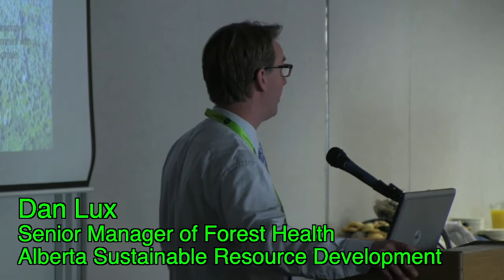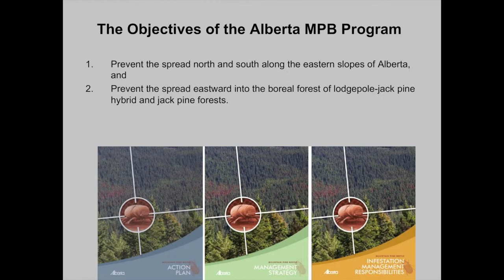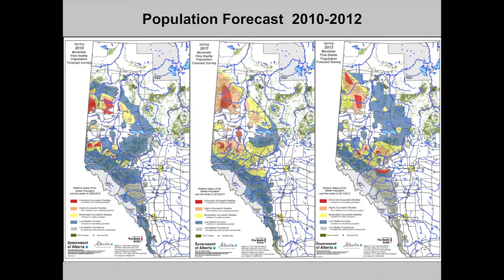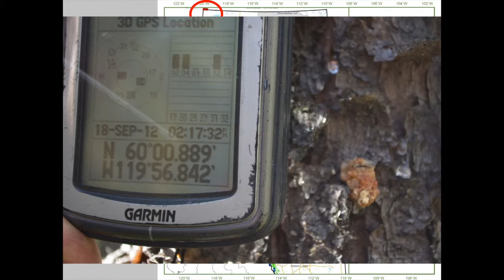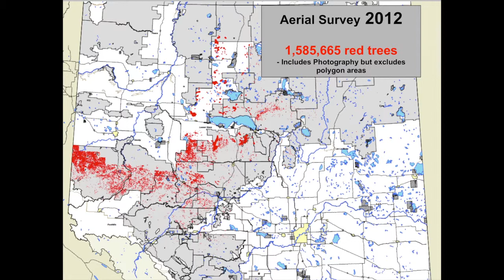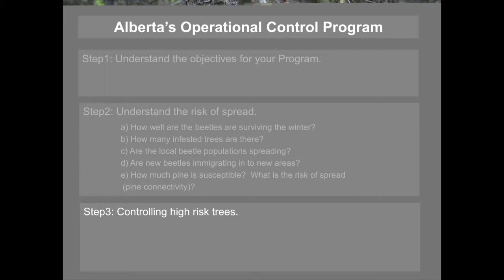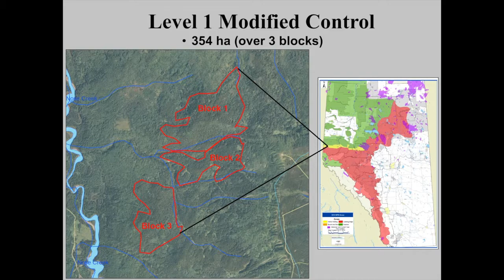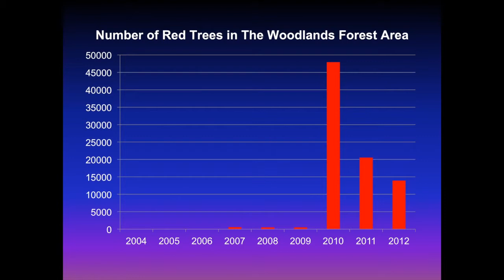The Status of Mountain Pine Beetle in Alberta: Spring 2013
Daniel Lux provides the Alberta status report on the Mountain Pine Beetle (MPB) spread through north western Alberta towards the jackpine forest in the Lesser Slave Lake area. He describes Alberta's operational control program and what is done starting with spring assessments of beetle over-wintering success. Lesser Slave Lake is the critical zone in stopping the spread east to Canada's boreal jack pine forests. Mountain Pine Beetle hotspots in Alberta continue to be primarily north of Grande Prairie. Individual beetles have been trapped within 40-50 km of the Saskatchewan border and beetles have also been found in the North West Territories just across the Alberta border. Ten years ago, spread north would have been judged unlikely because of cold winters.  The beetles are spreading year by year east and north. Alberta also maps attacked trees; Alberta mapped 1. 5 million attacked (red) trees in 2012 and year by year data helps map where MPB infestations are growing. 96,000 high risk trees were controlled in 2012. Slave Lake and Whitecourt had more trees controlled in 2012 than 2011 whereas in the southern foothills, Alberta is having trouble finding MPB. Without inflights from British Columbia, MPB infected trees in Alberta drop year by year. This trend plus the level of cooperation among provinces, industry and the federal government are positive.
Daniel Lux is Senior Manager of Forest Health in Alberta Environment and Sustainable Resource Development. His presentation was part of the Foothills Research Institute's Mountain Pine Beetle Research-Practitioner Information Exchange Forum, April 24-25, 2013 at the University of Alberta, Edmonton, Alberta.